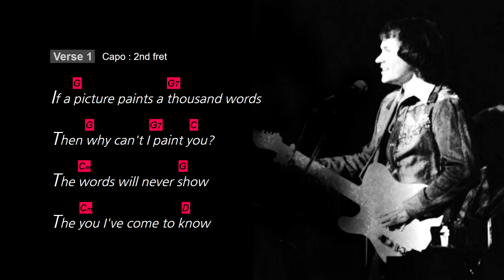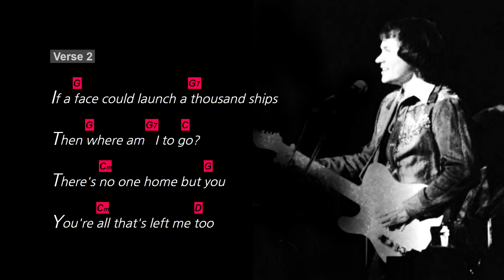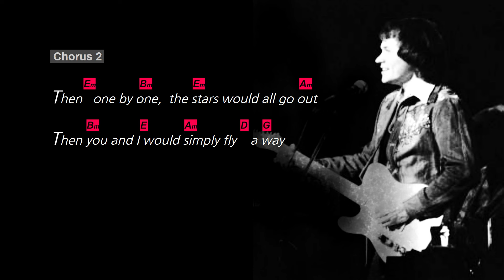If, Lyrics, Guitar Chords, Bread